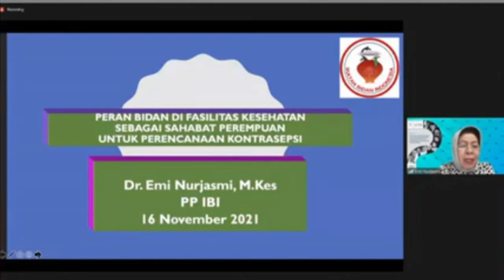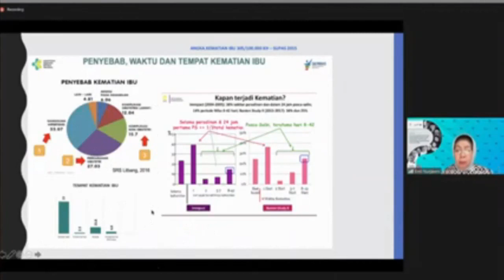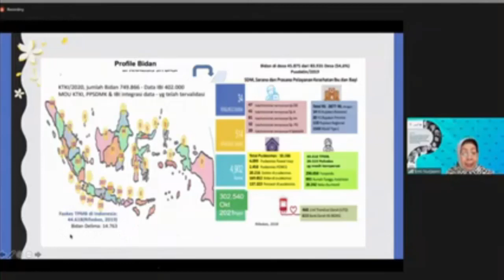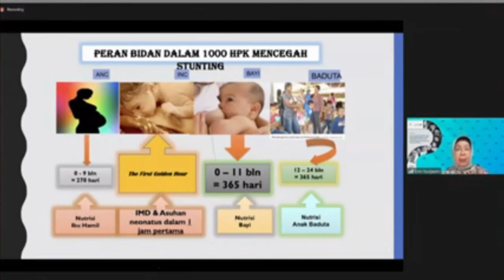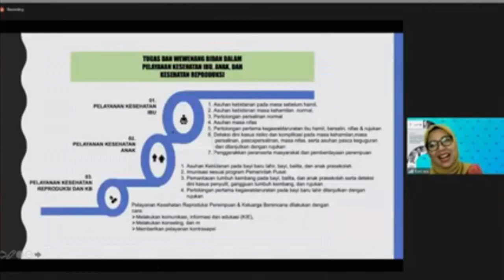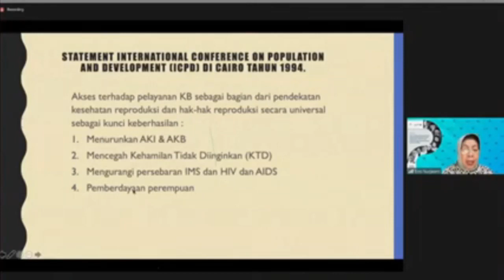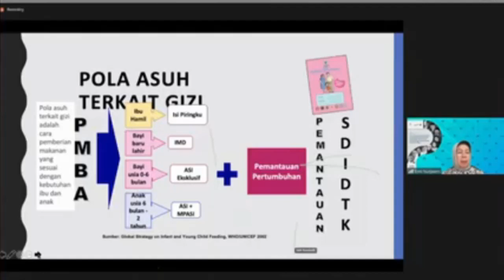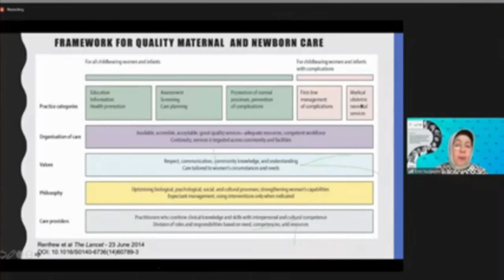PERAN BIDAN DI FASILITAS KESEHATAN SEBAGAI SAHABAT PEREMPUAN UNTUK PERENCANAAN KONTRASEPSI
PERAN BIDAN DI FASILITAS KESEHATAN SEBAGAI SAHABAT PEREMPUAN UNTUK PERENCANAAN KONTRASEPSI oleh Dr. Emi Nurjasmi, M.Kes (Ketua Umum PP IBI)